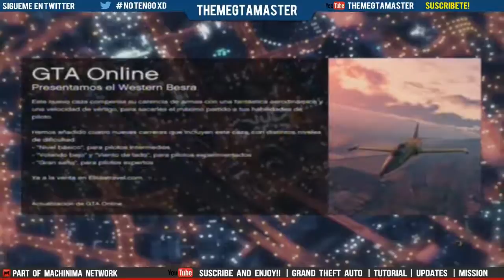GTA V ONLINE | TUTORIAL COMO LLEVAR EL CASCO Y LA MASCARA PUESTA A LA VEZ | FACIL!!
Bueno compañeros una vez mas estoy con los tutoriales para gta v online, hoy os traigo uno divertido, como llevar el casco y la mascara puesta a la vez y se os guarde, solo tiernen que mirar el video lo explico muy bien detallado.

Videos que te interesaran de GTA V

GTA San Andreas Tutoriales y Guias

Gracias a Todos como Siempre!